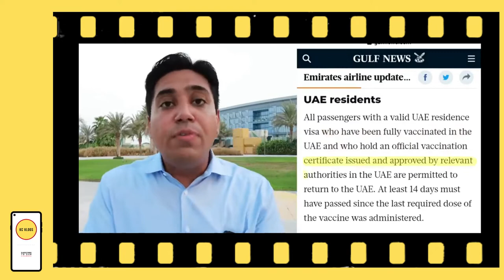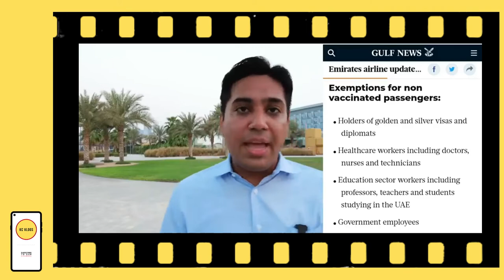India To UAE Flights Update | India To Dubai Flights Update | Pakistan To Dubai Flights Update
Pakistan  to UAE Flights 5 August
Nepal  to UAE Flights 5 August
India to UAE Flights 5 August
Dubai Expire Visa Update
India to UAE Flights Update